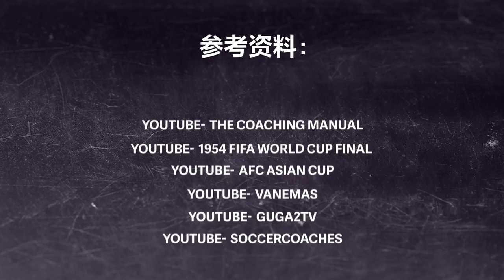中国足球为什么越踢越拉胯（二）曾经成绩不错的国足为何沦落至此【卢克文工作室】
出于对万物本源的好奇心，我选择了拜访国内好些个有二三十年足球经历、全世界到处跑的足球人，向他们请教中国足球为什么这二十年越踢越拉垮的原因。 在综合了大家的看法后，我慢慢也把中国足球不行的根源逻辑想明白了。